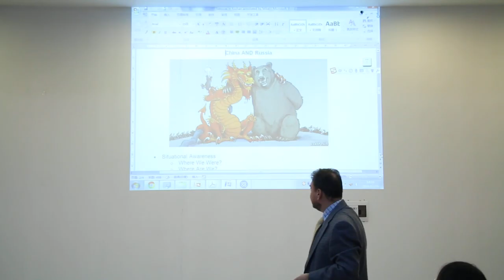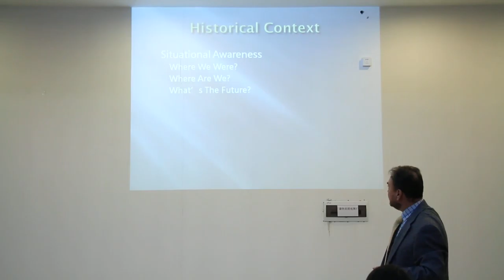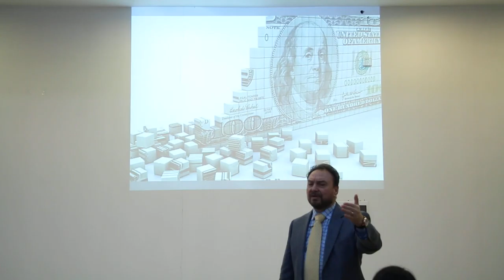part 3,Globalization, China & the world --a lecture of Global Paradigm Shift by DR MIKE IVANOF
The lecture on " Global Paradigm Shift " was delivered by DR MIKE IVANOF in Foshan, China in December 2018 to the local export elites , organized by Foshan Foreign Language Society. Dr. Mike Ivanof is the founder of Globalbox.world, and professor from University of Fraser Valley, Canada.He has been active in contributing his thoughts and ideas on bridging China's business community with the global economy by paying several visits to South China, in particular Foshan to help the local export firms by lectures, interviews and consultancy in years between 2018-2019.